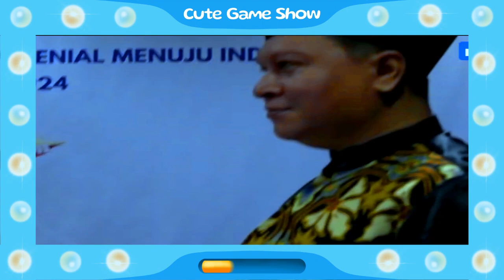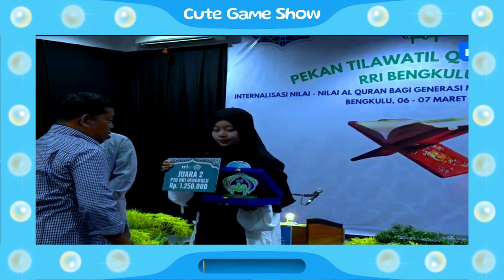PENGUMUMAN JUARA PTQ RRI BENGKULU TAHUN 2024